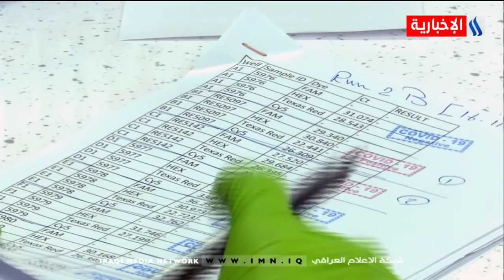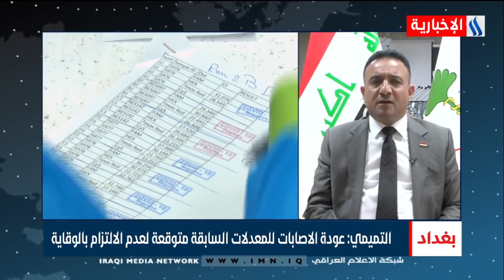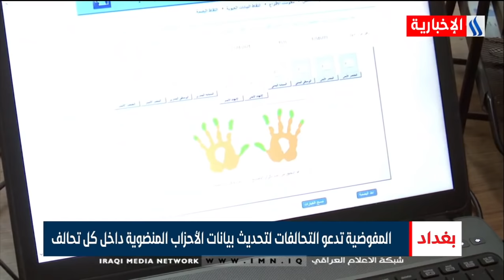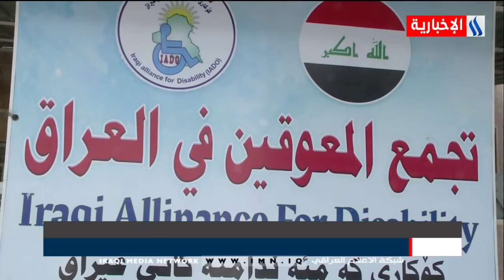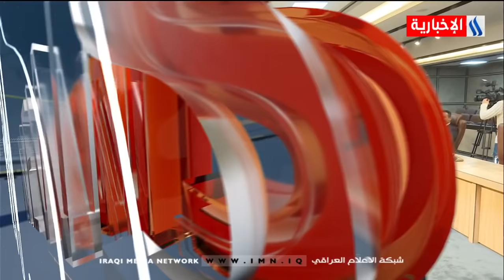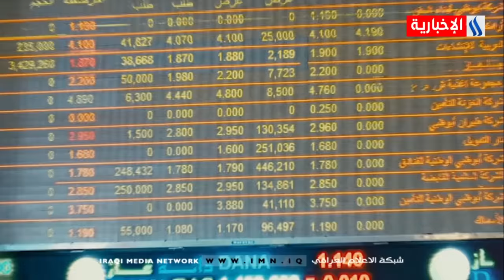نشرة اخبار الساعة الثامنة مع نجاح المولى - هبة باسم /2021/2/3